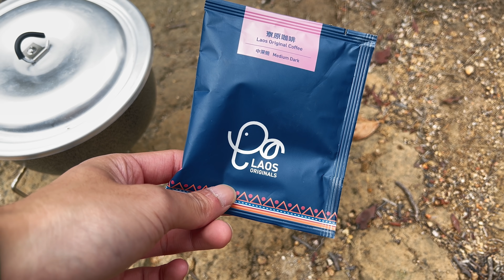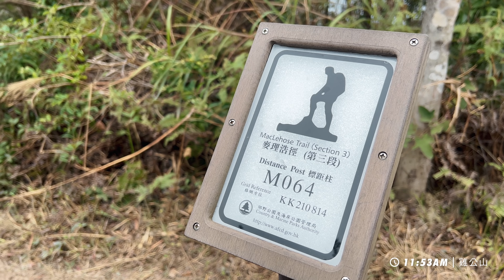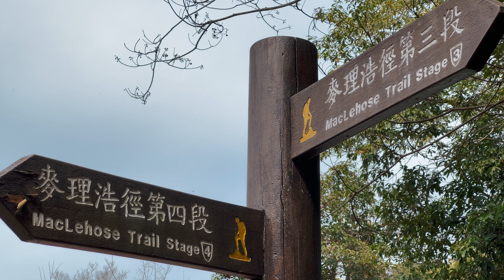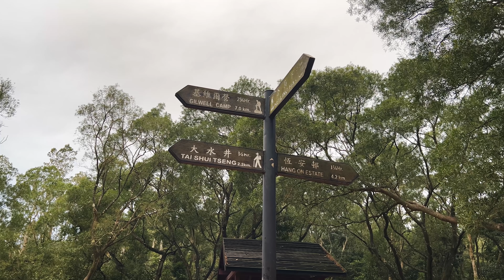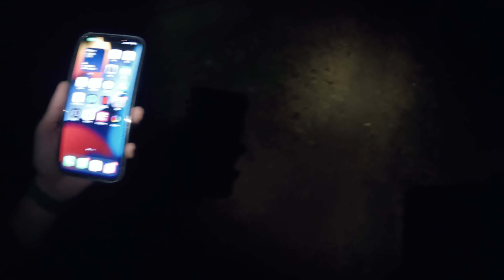突如其來的傷患!? | EP2: 最難行的路 | 麥理浩徑全走 【一百公里路 DAY 2】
透過Patreon支持，讓我可以用心創作更多影片！